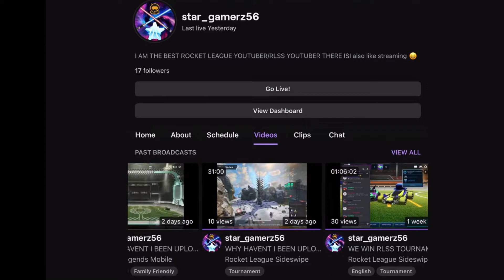I 1v3ED DIFFERENT RANKS IN ROCKET LEAGUE SIDESWIPE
I hope you enjoyed this video, I had a lot of fun making it
Thank you so much for your support guys and sorry I haven’t been uploading… I’ve had a tough time editing and recording while also traveling.